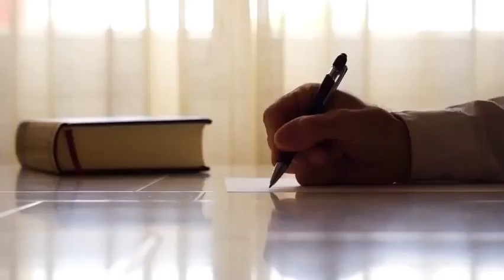32- La routine sexuelle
Sincèrement, y a-t-il quelque chose de plus lassant que la routine? Refaire continuellement la même chose, manger la même chose, vivre la même chose… bref on finit par en avoir marre! Surtout que l’on sait que tout est changement alors c’est comme si on avait l’impression de reculer finalement!
Personnellement, je ne connais personne qui n’a pas de routine. C’est même essentiel à notre fonctionnement au quotidien. Pourquoi? Parce que la routine a quelque chose de sécurisant. C’est du connu alors que le changement insécurise. Ça veut dire aussi que l’on sait à quoi s’attendre et que l’on exécute l’action sur le pilote automatique. C’est super excitant quoi!

Pourquoi est-ce que l’on s’en lasse si c’est sécurisant? Parce que notre besoin de plaisir est plus grand encore que notre besoin de sécurité. Tout ça se joue dans notre inconscient. On recherche le plaisir en toute chose. Même la sécurité comporte sa part de plaisir. Seulement, lorsque la routine sécurisante devient stressante et finalement déplaisante, le plaisir n’y est plus du tout.
Qu’est-ce que la routine sexuelle?

La routine sexuelle, c’est un schéma, une façon de faire les choses qui revient toujours du pareil au même. On va au plus simple, pourquoi se casser la tête? Qu’importe le schéma vous finirez par vous en lasser. Cela nous satisfait un temps mais ensuite cela devient insuffisant.

Alors comment faire pour sortir de cette routine? Est-il possible de faire l’amour et vivre des expériences différentes sans pour autant toujours répéter les mêmes choses? Oui, tout simplement en restant connecté à nos sens et nos besoins. Vivre l’instant présent!! On le répète souvent ça mais on ne le dira jamais assez. Le plaisir, l’inspiration, l’intuition sont actifs lors du moment présent et fait de l’expérience quelque chose d’unique.

Par les exercices que nous vous proposons dans Monter au 7e ciel vous apprendrez à utiliser vos sens pour sortir de la routine et vivre l’instant présent.